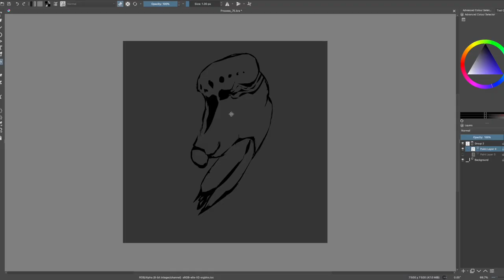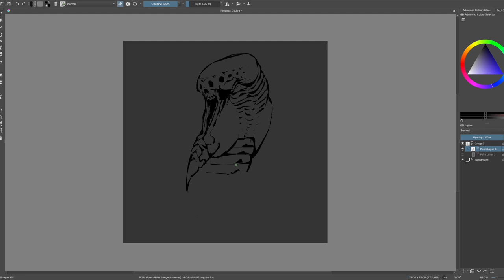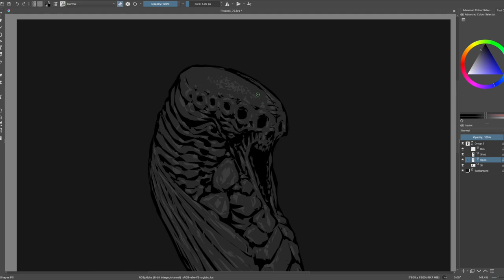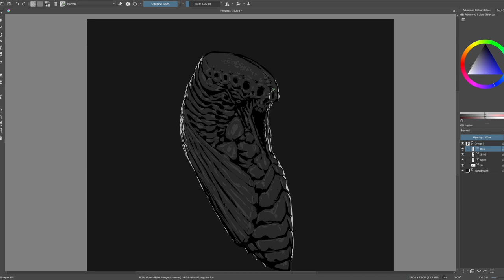Horror Art Digital Painting - Process #75 in Krita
Painting made in the interstellar Krita! May this video feed your hungry brain...
KISS KISS